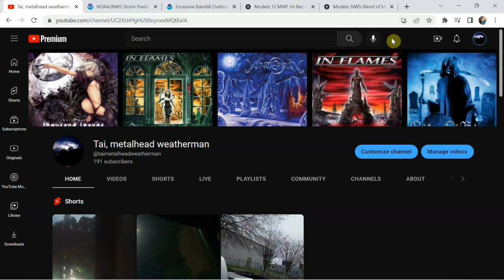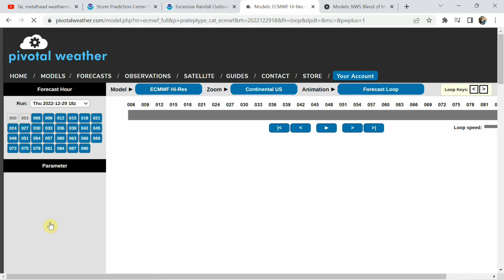Flood Threat To End The Year?! Severe Storms?! See Who Could Be At Risk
This one is a bit different from my typical video as the severe threat is down a bit... but there's increasing flood potential for some to end the year out. We'll be going over who's at risk and confirming if a sneaky severe storm or two will bring fireworks of its own.